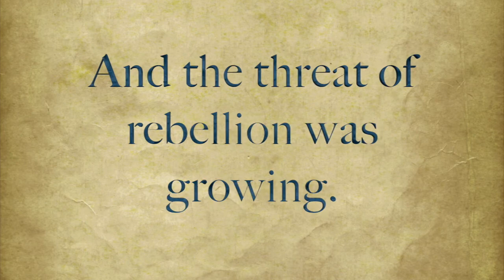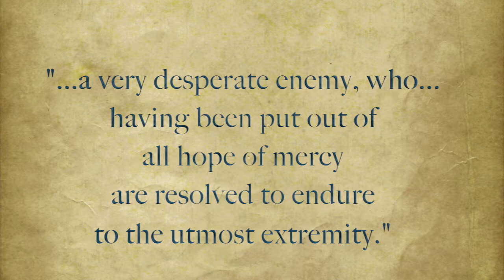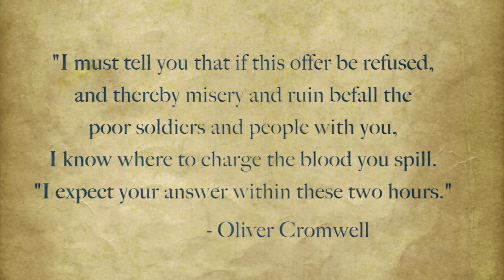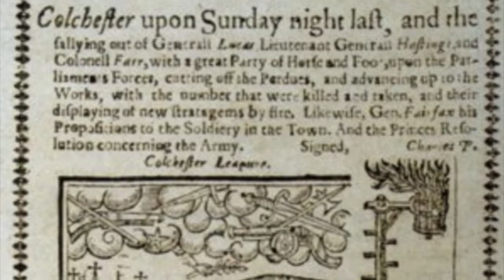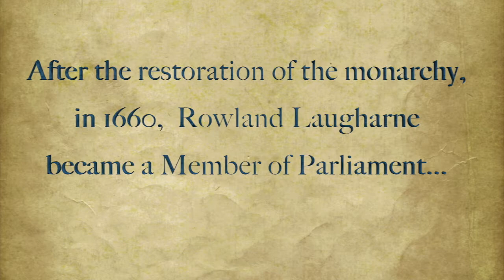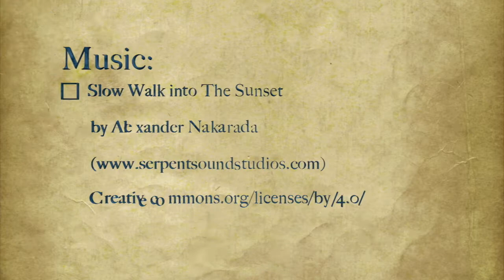Cromwell and the Civil War Siege of Pembroke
South Pembrokeshire had been a stronghold for Parliament during the first phase of the Civil Wars of the 1640s. But despite its loyalty, only a few years later Pembroke was to trigger a second phase of the conflict -- but this time supporting the King. So serious was the uprising that Lieutenant General Oliver Cromwell was sent west with an army to put it at an end. And at well-fortified Pembroke he faced a tough job.